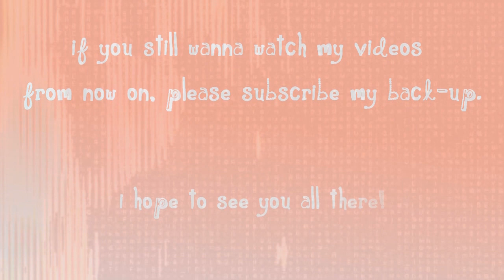Announcement + Short (mix) mv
WARNING: This video is totally FAIL and it contains BOYXBOY RELASHIONSHIP DKLFJÇLGH. it means there are scenes of two boys actually kissing/making out with each other. Is it clear enough? So, don't waste your precious time watching it, if you don't like.

Well, I've already said it in my last mv... I've got my second strike and I'm moving out to my back-up acc. So, this is my last vid here dsljçljg (this time is true).

Please, sub my new acc ♥ I don't waanna lose you guys ♥

about the mv... I found this old project here and changed the song (I tried to fix it, but it is totally fail dfljfgçldg).